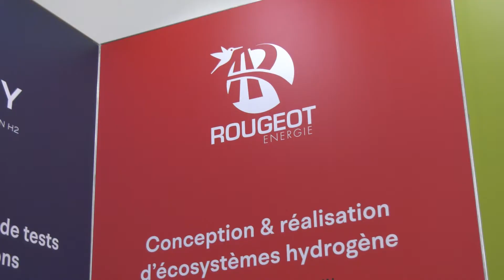Itv Nicolas AUMAR - Rougeot Energie sur Forum H2 BFC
Réalisation : AER Bourgogne-Franche-Comté